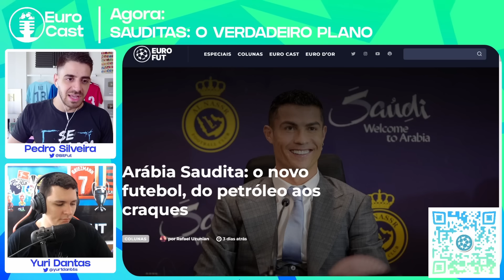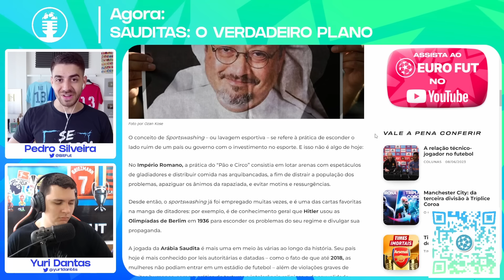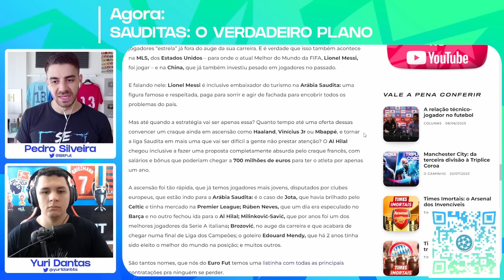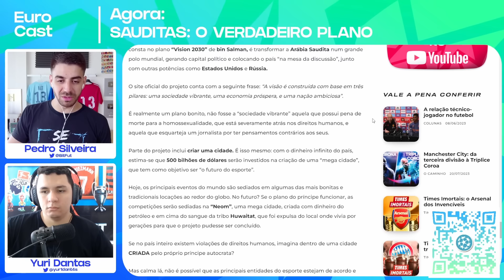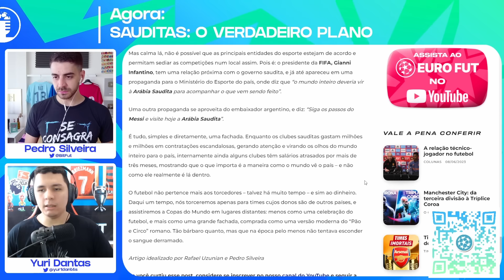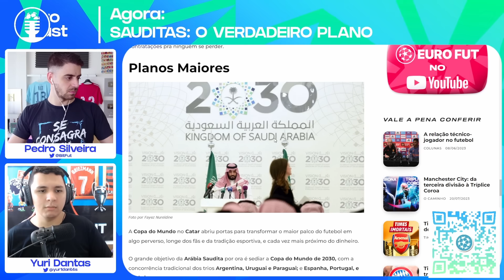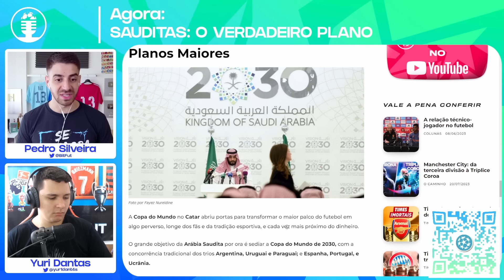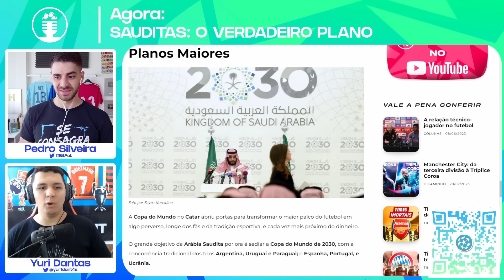Por que tanto investimento Saudita em jogadores?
🚨 Vision 2030 🚨